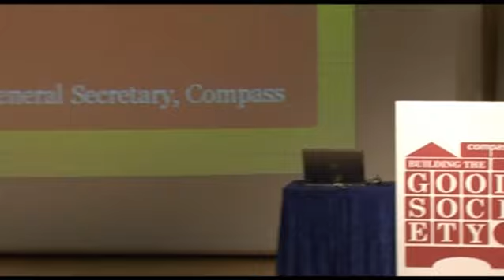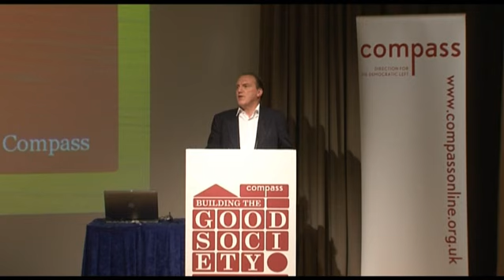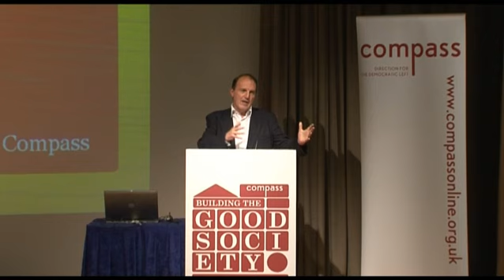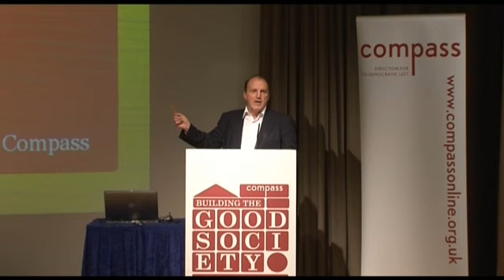Compass Conference 2011 - Building The Good Society - Afternoon Keynote Part 1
Lisa Nandy MP and Simon Hughes MP address the Compass 2011 conference.